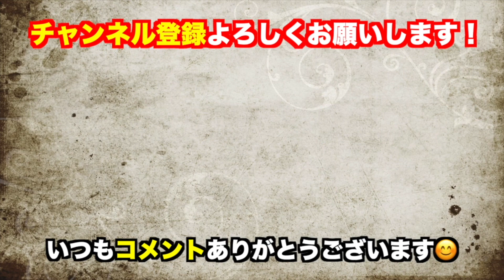２０２３年以降、覚えるべきプログラミング言語を教えます【ひろゆき切り抜き】